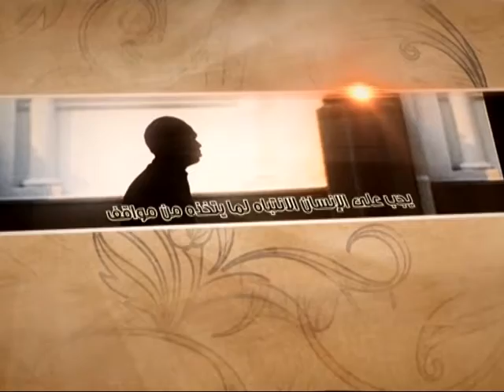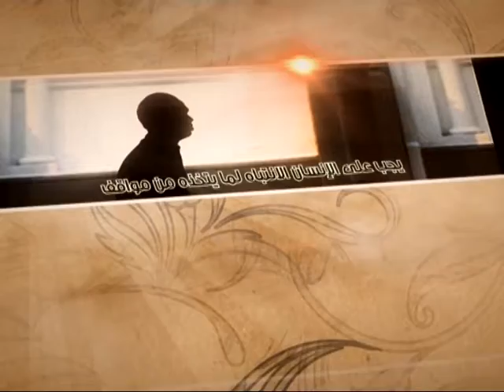العبقات - الشبهة تشبه الحقيقة - آية الله الفقيه السيد محمد رضا الشيرازي رحمه الله